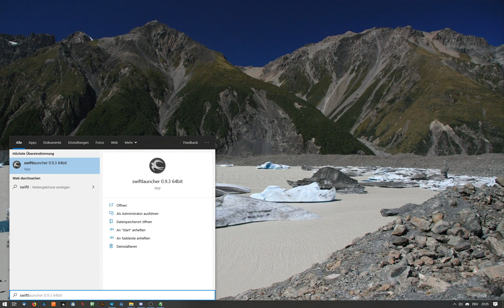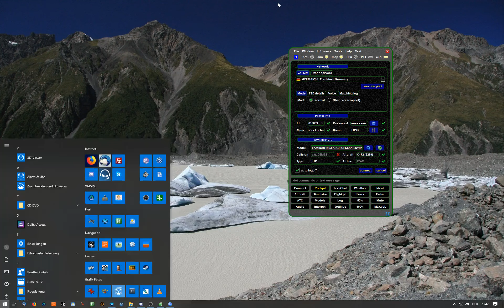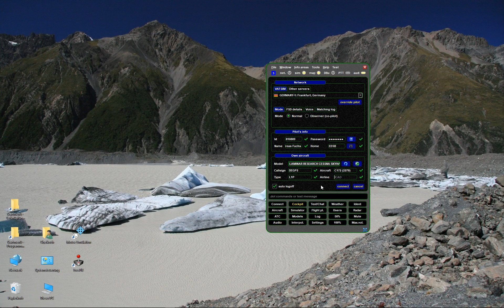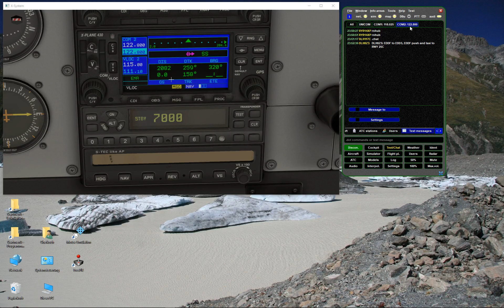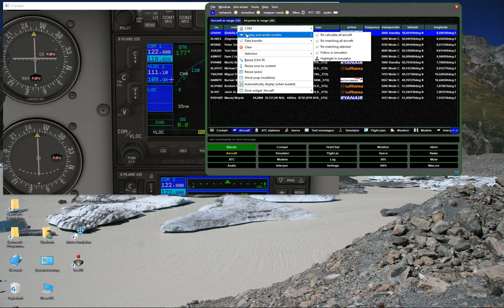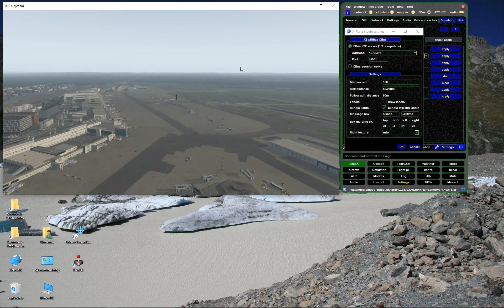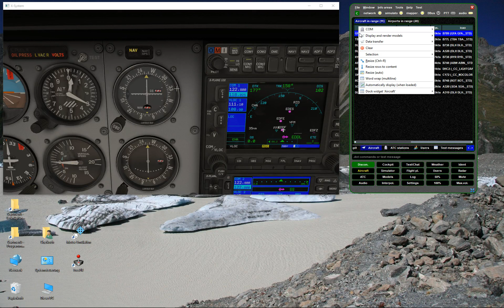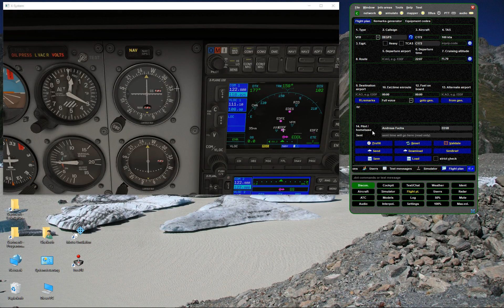swift Pilot Client Tutorial | swiftGUI Basics, First Connection to VATSIM, Program Tour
This Tutorial will show you around swiftGUI - the program that you will be using to connect to and fly with VATSIM. The video covers basic information and principles, some interesting details and settings that you might miss and shows you step by step how to connect to VATSIM. All important functions of swiftGUI are explained.

Done on Windows 10 with X-Plane 11.

* Connect to an online flight simulator network (VATSIM, FSD login page)